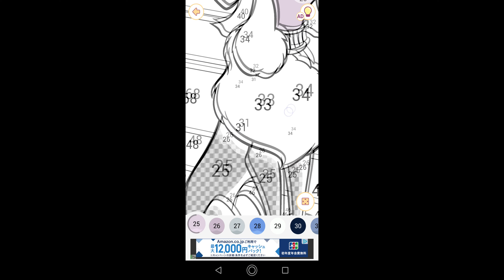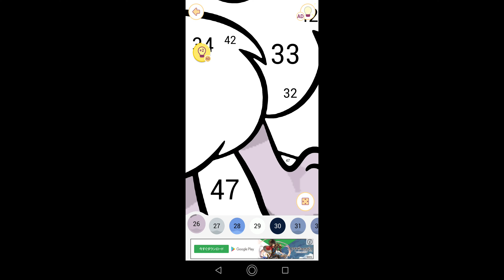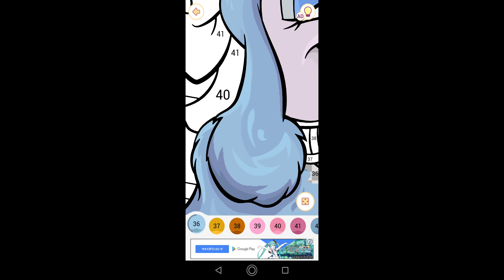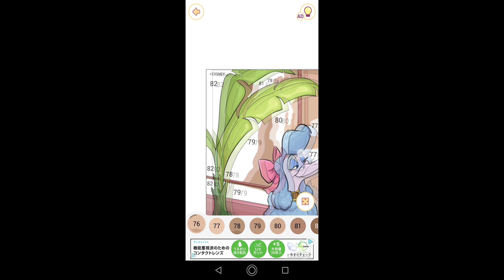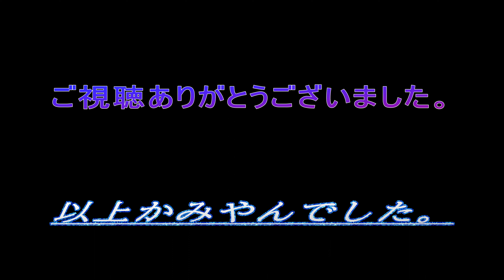【オリバー＆ジェニー＆ジョルジェット】#33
00:00始まり（OP）
00:07塗り絵制作開始
07:37ジェニー＆オリバー＆ジェルジェット完成
07:53お写真を保存
07:55終了（ED）

今回はオリバーニューヨーク子猫物語に登場するジェニーとオリバーとジェルジェットの作品を制作しました。

今回はさくさくと作業することが出来ました。

関連動画